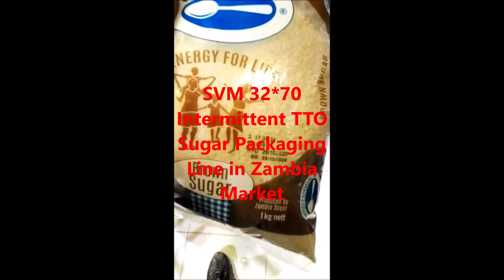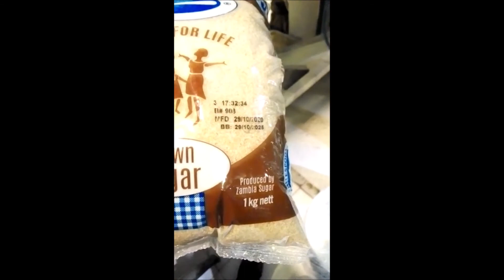SVM 32 IK Intermittent TTO on Sugar Packaging Line in Zambia Market